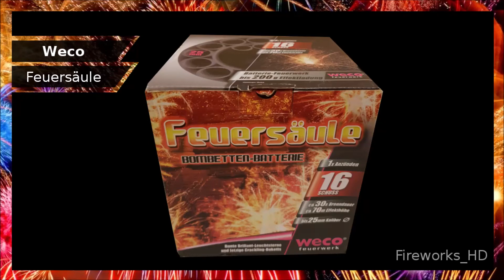Helios | Weco - Feuersäule | Toronto | Wolfblood | Air Express | Voyager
Helios | Weco  - Feuersäule | Toronto | Wolfblood | Air Express | Voyager + Gewinnspiel-Info

Heute im Test die 16 Schuss Bombetten-Batterie von Weco bzw Helios. Die Batterie hat seit 2005 viele Liebhaber für sich gewinnen können. Bei der Batterie bekommt man für knappe 9-10€ auch etwas für sein Geld geboten.

Informationen zur Batterie:
Die Batterie hat sich im Laufe Ihrer Jahre meiner Meinung nach nicht verschlechtert und bietet Jahr für Jahr gute Leistungen.
Die Buketts sind sehr groß für Discounterware und haben eine lange Standzeit. Die Heuler am Ende sind angenehm laut, haben einen schönen silbernen Schweif und fliegen überraschend lange.

Auch wenn die Batterie 18/19 um einen Euro teurer geworden ist kann ich sie nach wie vor jedem ans Herz legen ;)
Preis/ Leistung stimmt meiner Meinung nach einfach :D

Anbieter / Importeur   : Weco Feuerwerk
Neuheit im Jahr           : 2005
Schusszahl                   : 16 Schuss
Kaliber                           : 25  mm
Brenndauer                   : 35 s
Effekthöhe                    : 45  m
NEM                               : 162 g
Ersatzzündschnur       : Ja

Ihr wollt immer auf dem Neusten Stand sein ? Schaut auf unserer Fb Seite vorbei